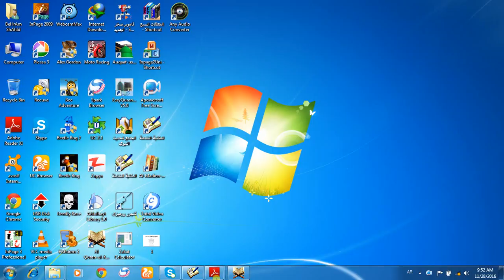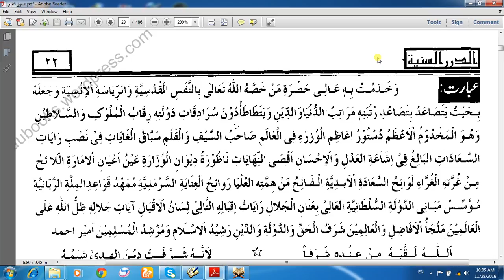قطبی سبق نمبر7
مدرس / لیکچرار
حضرت علامہ مولانا حافظ محمد بہرام شاہد قادری رضوی صاحب
ناظم تعلیمات جامعہ معراج العلوم لاہور
فاضل جامعہ نظامیہ رضویہ لاہور
ایم فل پنجاب یونیورسٹی لاہور